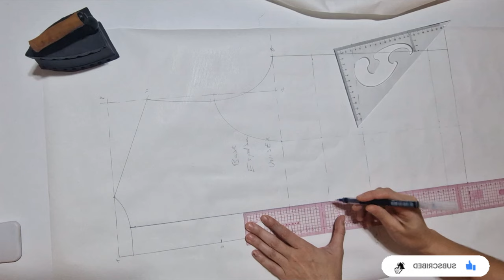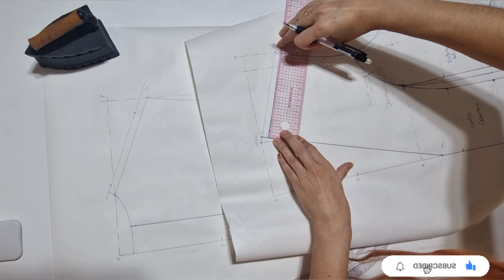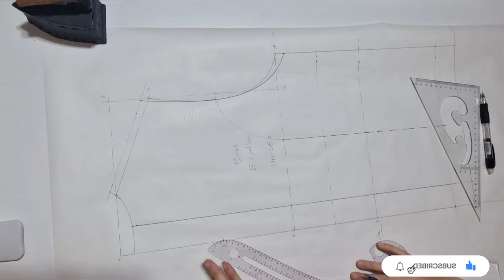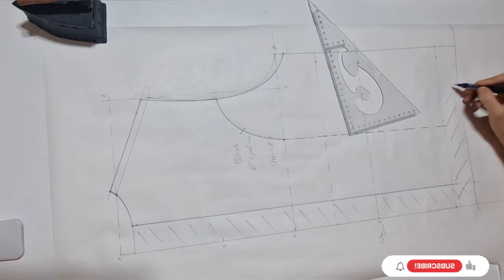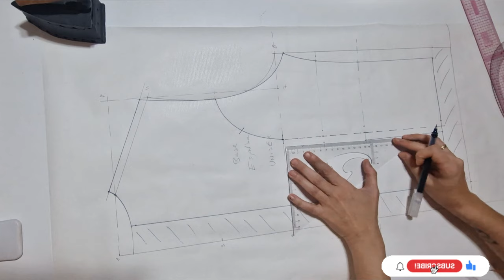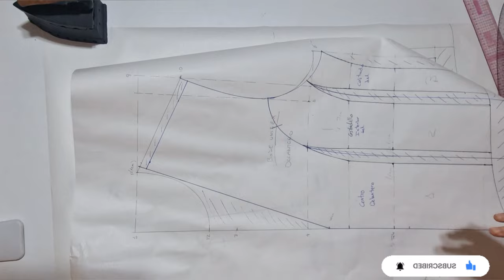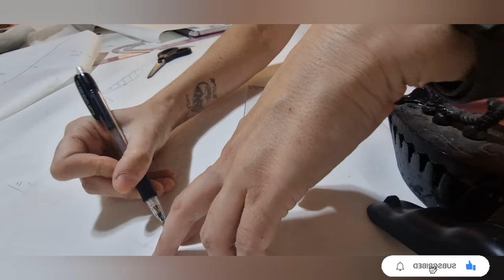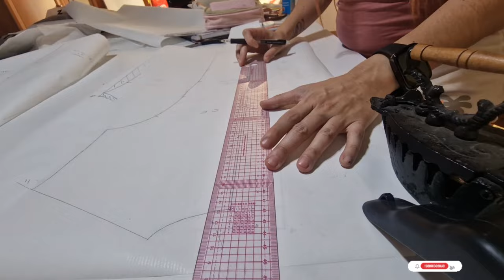corset masculino parte 1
En este primer video os enseño como hice la transformación, es una orientación podéis ejecutarla con las medidas que os apetezcan según el cuerpo de la persona.

El patrón BASE ya lo subí anteriormente separado en 2 partes.

cualquier duda solo tenéis que buscarme en Instagram @Elisabeth.crespo_designer

MATERIALES:
- Forro, puede ser de algodón o acetato
- Tejido exterior, en mi caso es un brocado de algodón, puede ir o no entretelado
- Entretela, en mi caso es de la gruesa.
- Varilla/ballenas, cosidas o no, pueden ser ambas con la diferencia de que se hace un canal o se cose en la costura.
- Vivo para acabados en cuello, sisa y bajo. También puedes decorar como hice yo.
- Busck metálico para el delantero.
- Ojetes metálicos para la espalda
- Lazo

Nivel avanzado, si eres principiante no es recomendado elaborarlo.

podéis etiquetarme en los diseños que realicéis.